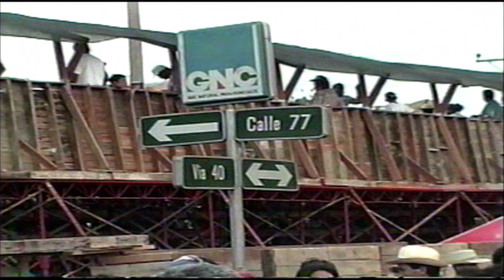carnaval de barranquilla en el 97 movie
En Los Carnavales de Barranquilla, con mi Hermano y el Viejo